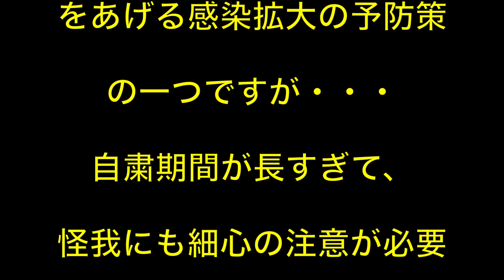ブンカがんばる体操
医療福祉学部 保健福祉学科の森田清美准教授が担当する
実習授業で開催した「ブンカがんばる体操」の様子です。